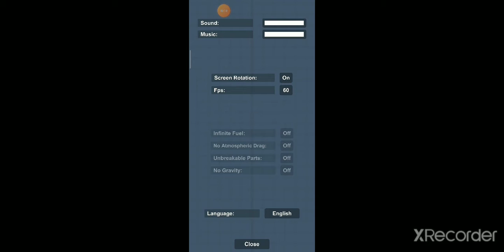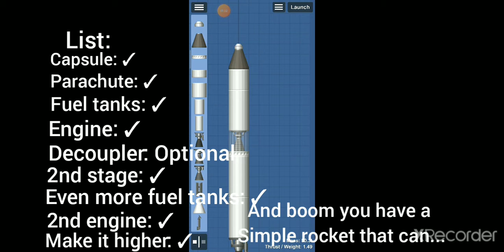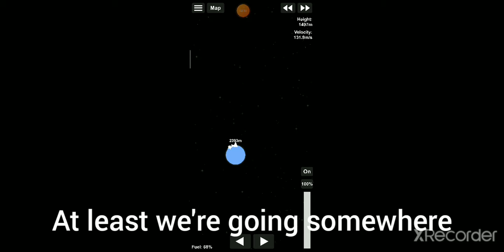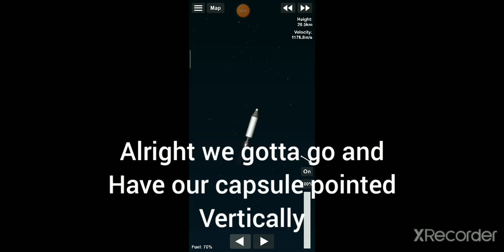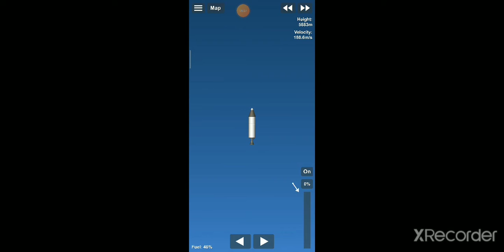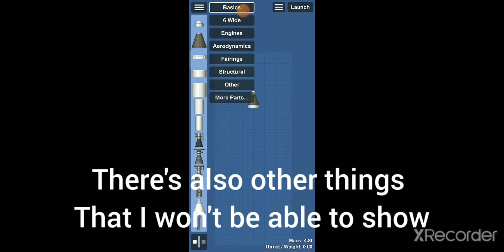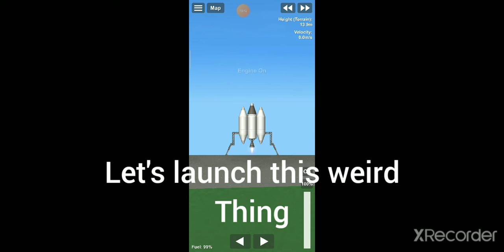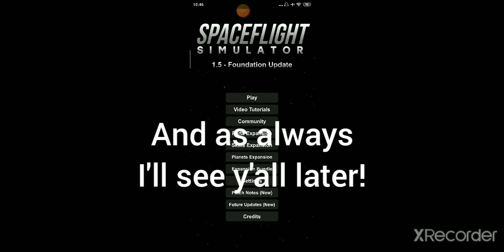Yay? | Spaceflight simulator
Hm